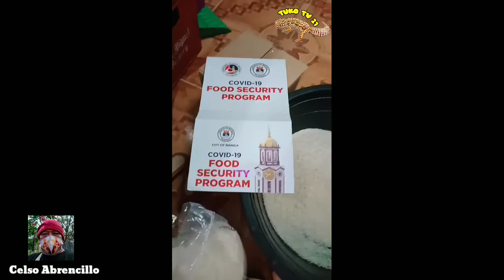AYUDA NI YORME ISKO (May 9 2021)